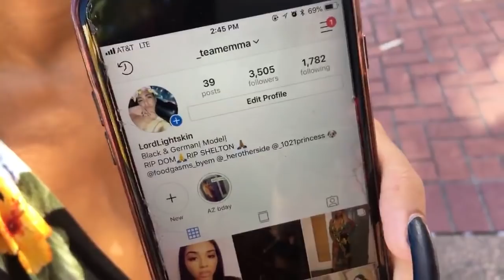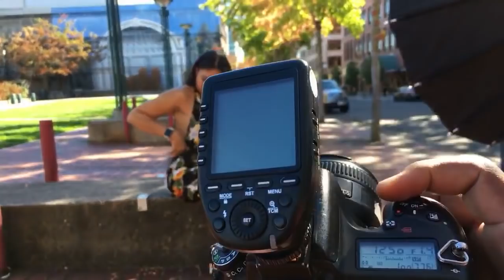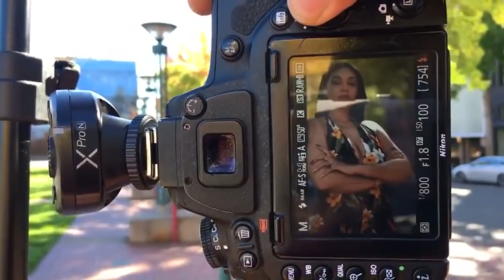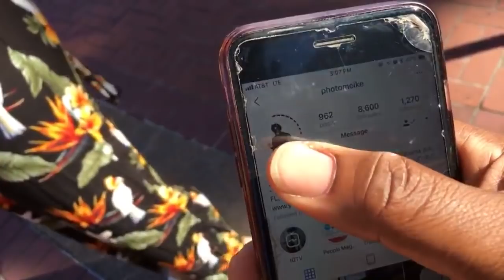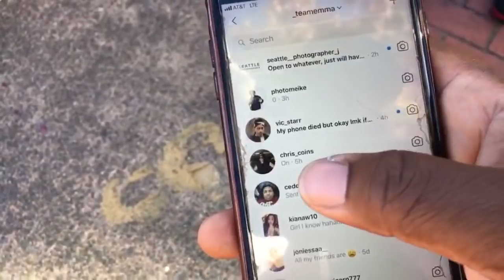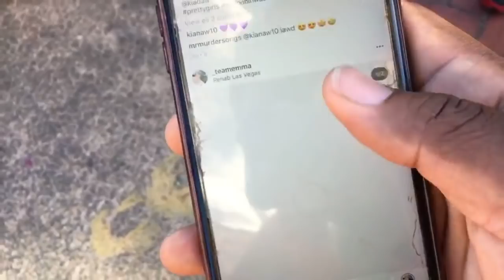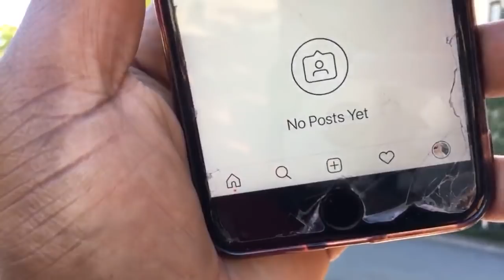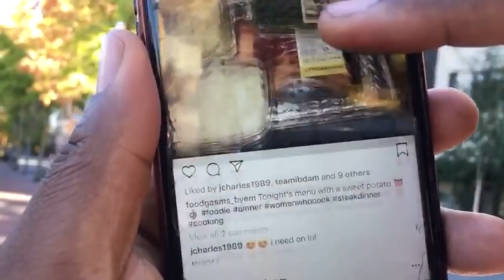Live Portrait Photography in the city